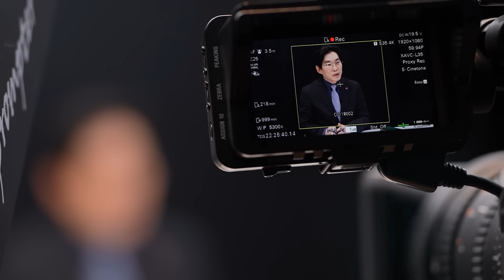[마키아벨리] 윤석열 무속·풍수지리 논란, 풍수는 과학이 아니다 _김종대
📌글랜무어 X 스픽스!
스픽스가 추천하는 선크림! 바로 구매하러 가기!

■진행 : 박진영 정치평론가
■출연 : 김종대 전 국회의원

♣️방송 안내
마키아벨리  방송 |  토, 일 낮 13시

▼스픽스몰에서 최고 풍미와 품질을 가진 제품을
저렴한 가격에 구매를 원하신다면 아래 링크 클릭! 클릭!▼